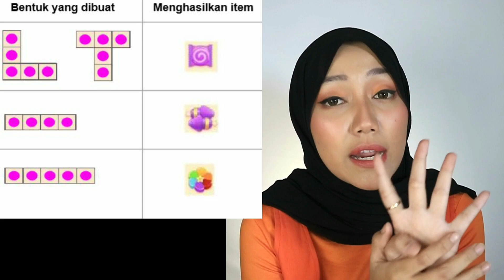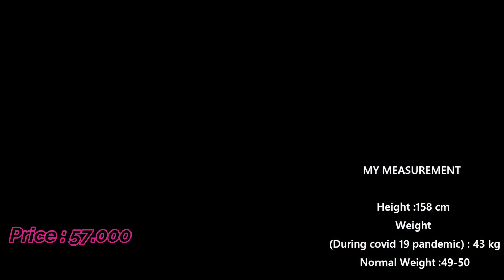SHOPEE HAUL SWEATER KOREA RAJUT LONG SLEEVE MULAI 40 RIBUAN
GUYS BERAT BADANKU SELAMA CORONA 53. Maaf ada kesalahan penulisan di videonya
Products information :
1. sweater lengan panjang Korea V-neck (merah muda nama di tokonya, tp sebenernya ungu)

2. Lengan Panjang Roundhand Sweater (Pink)

3. Qiya Sweater (maroon)

4. Aurora Knit ( Mocca)

5. SIMPUL KNIT SWEATER

Guys cobain deh main game baru dari Shopee, namanya Shopee Candy. Sumpah, seru dan nagih banget! DAN ADA GRAND PRIZE IPHONE 11 LOH! 🤩
Cara dapetinnya? Tinggal main Shopee Candy dan dapatkan bintang 3! Buat yang penasaran, yuk langsung mainkan Shopee Candy di aplikasi Shopee atau bisa langsung main di sekarang juga!
Jangan lupa tonton video aku sampai akhir ya, karena aku bakal kasih tips & trick untuk mendapatkan bintang 3 supaya kamu bisa kesempatan lebih besar untuk mendapatkan Grand Prize iPhone 11. Siapa dari kalian yang udah pernah main Shopee Candy? Coba comment di bawah ya!

SOCIAL MEDIA 📲
Kalo mau kenal aku lebih jauh atau tanya-taya boleh langsung lewat ig ya.

Brand or Company :
//FAQ//
Skintone : Medium - Medium light
Skin type : Normal on T zone but a bit dry for the outer face, acne prone.
Skin concern : Hyperpigmentation, sensitized, dull skin, uneven skintone, large pores, blemishes, thin skin.
Desclimer :
Saya bukan expert skincare, saya hanya suka belajar, baca-baca dan nyobain skincare. Anyway this review is based on my own experince, what works on my skin may not works good on you, so be wise enough to pick out some product for your skin gorgeous!